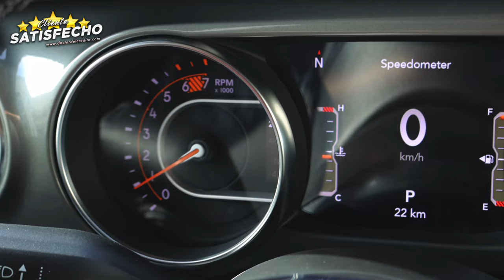Super recomendable - 2023 Jeep Wrangler Sahara - Doctor del Credito - Toronto - Canada.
Ven por tu 2️⃣0️⃣2️⃣3️⃣ Jeep Wrangler Sahara 🚙⛰️

La experiencia fue sumamente agradable. Desde la recepción, encontramos personas muy amables y recibimos una explicación completa sobre el financiamiento de mi camioneta. Carlos Pizarro el doctor del credito es muy recomendable. Les aconsejo que vengan, ya que saldrán con un vehículo. 🇲🇽📍🇨🇦